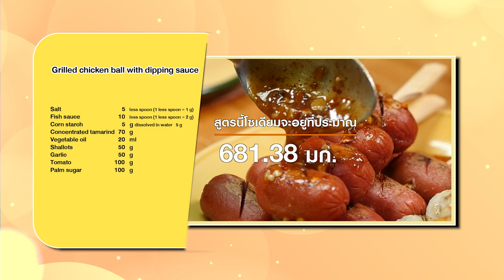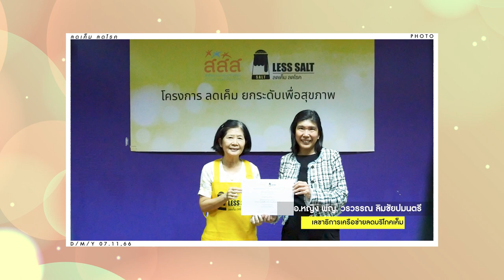ลดเค็ม ลดโรค กับเมนู "ลูกชิ้นปิ้งน้ำจิ้มแซ่บ" สูตรเด็ด อ.ยิ่งศักดิ์ ทำง่ายอร่อยลดเค็ม ลดโรคเลือกได้